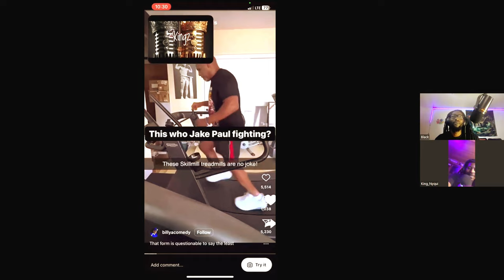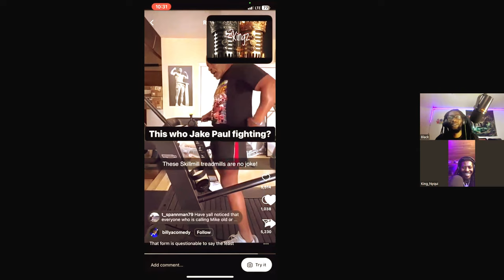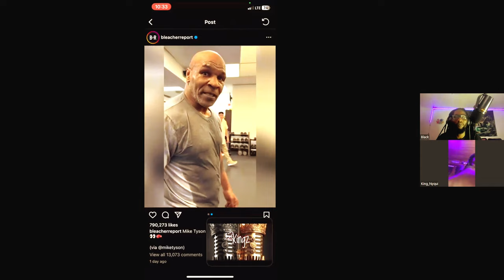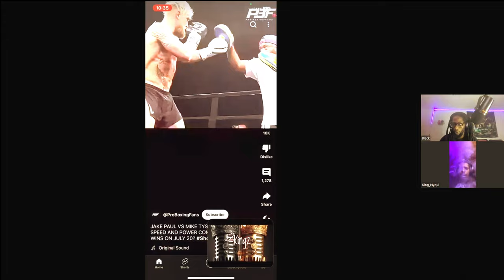Who’s Really The Underdog?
Will the 55 year old Legend defeat this young loud mouth ignorant MF..
Tray hit his money on JAKE y’all!!! Get em